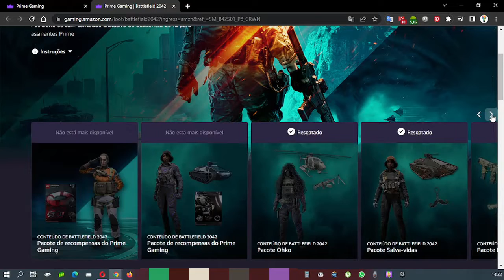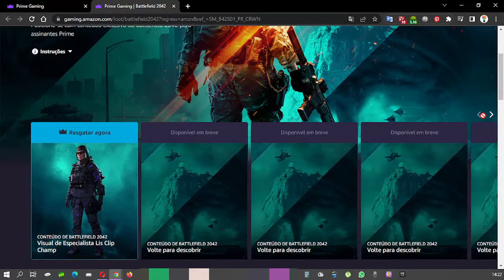COMO RESGATAR ITEM EXCLUSIVO BATTLEFIELD NO PRIME GAMING AGOSTO ♡ ♥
Olá pessoal, no vídeo mostro para vocês como resgatar um item exclusivo do Battlefield2042 no Amazon Prime Gaming, para isso é necessário ter uma conta da Amazon que diga-se de passagem é excelente, pois tem vários benefícios.